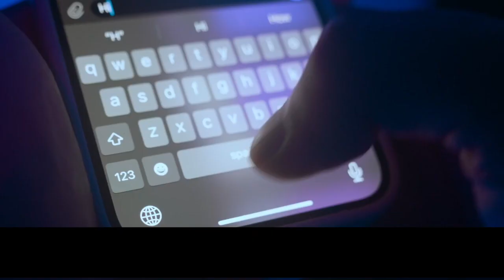Be a child to know a child English